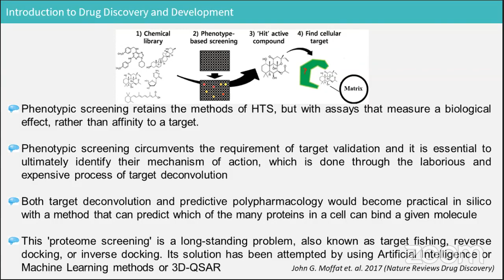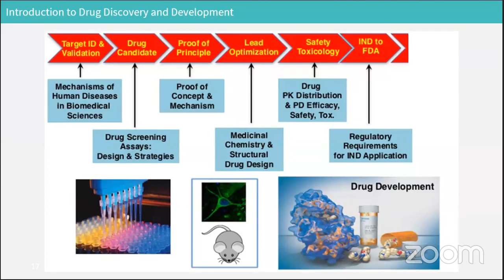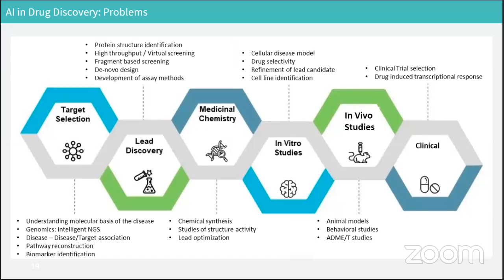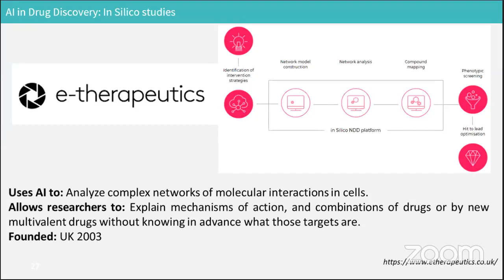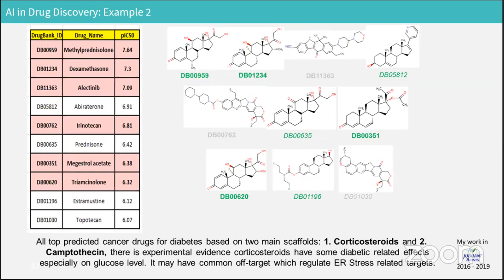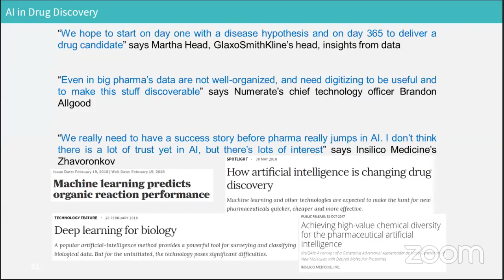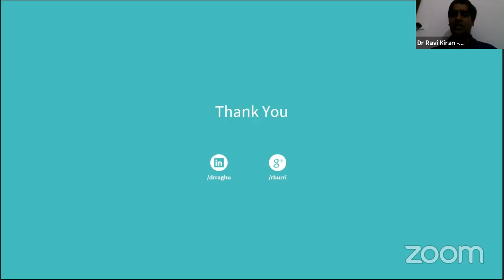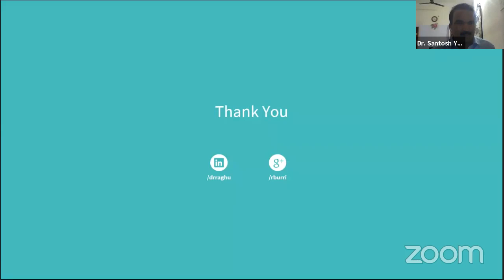PharmaTalk 1: ''Artificial Intelligence in Drug Discovery'' by Dr Raghunadha R. Burri- Part-II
PharmaTalk delivered by Dr. Raghunadha R. Burri, Associate Director-Data Science, Dr. Reddy's Laboratory, Hyderabad on 3rd May 2020 as a part of Webinar Series organized by SPTM, NMIMS, Hyderabad